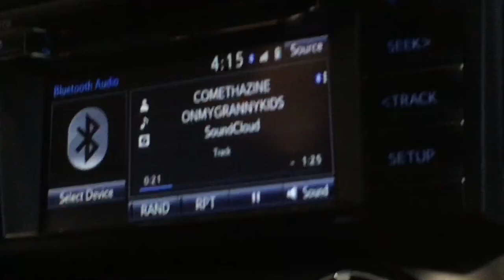#5 Sunday In San Jose (Short Film)